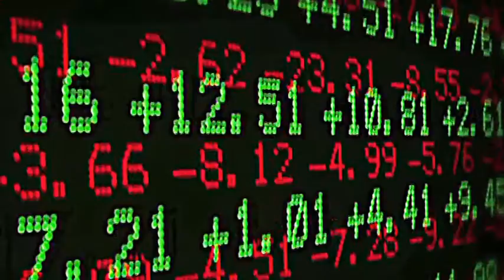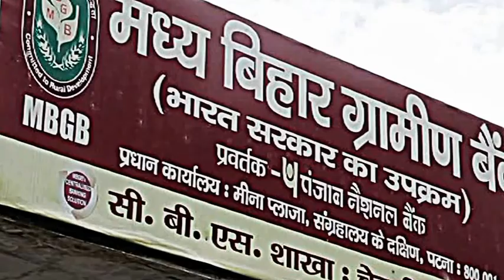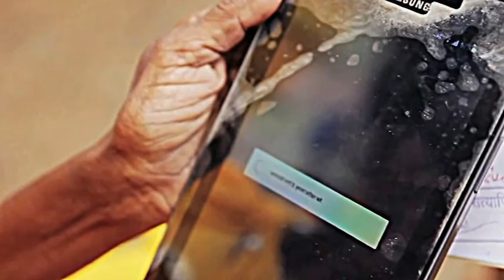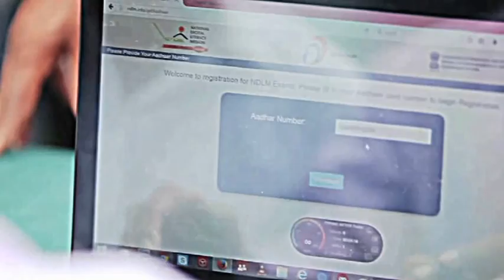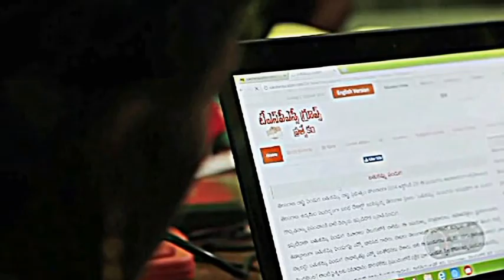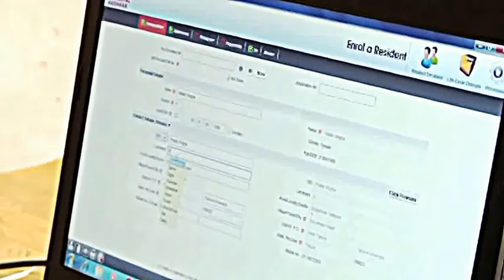national award wining short film